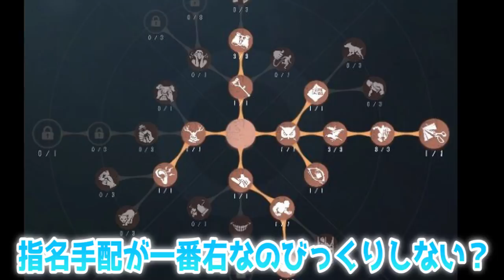【第五人格】懐かしい！今と昔で変わった人格まとめ！【アイデンティティⅤ】【サバイバー・ハンター】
今回は人格の名前自体が変わったところを、注目して取り上げました。

細かい人格変化は、カットした箇所も多いので、ご了承ください。

画像引用元
ちゃきのブログ様

【サバイバー&ハンターの紹介した人格一覧】
ホーソン効果
受難の位置
ナマズ効果
羊の群れ
好奇心
不撓不屈
不安

災厄の一撃
狂犬
指名手配
鬼ごっこ
フェチシズム
後知恵
目には目を
カラスの群れ
指名手配

【コメント】
1日に作り終える予定だったのが、2日ほど時間がかかってしまいました。
懐かしいと感じていただければ、幸いです。
たぶん、動画自体はそこまで伸びないとおもうのですが、出してみたかった動画です。

災厄の一撃とか、もうみんな忘れちゃったかな？

【コメント】

★おすすめアプリ記事

名作保証！思わずハマる面白いゲームアプリランキング43【厳選】

300個から厳選！ソシャゲおすすめアプリランキング51！【無課金OK】

FLASH☆BEAT